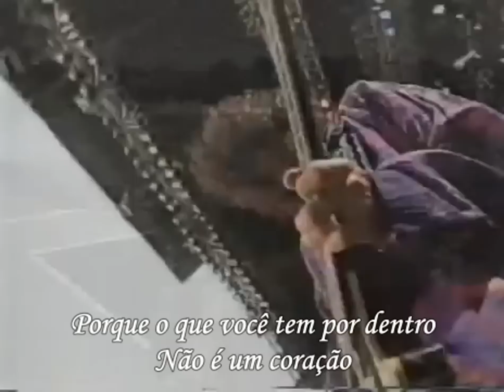Aerosmith - Cryin' (Legendado)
Atendendo ao pedido da queridíssima Cássia Costa, que me pediu para fazer a legenda desse video. Espero que goste! ^^